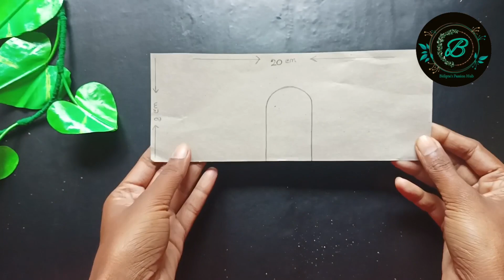Best way to recycle coconut husk | Coconut husk craft idea | Best out of waste home decor id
Best way to recycle coconut husk | Coconut husk craft idea | Best out of waste home decor idea